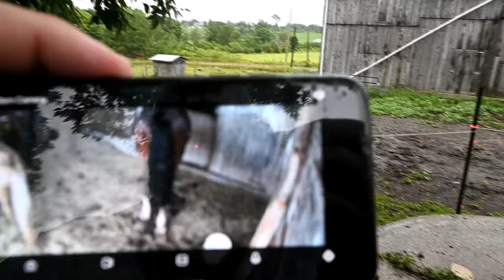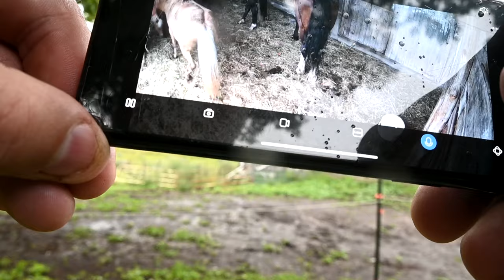This Is Why Riding Is Hard For Us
DaybyDayVlogs
110 North Front Street - A3,
Suite #213
Belleville, Ontario, K8P 0A6
Canada